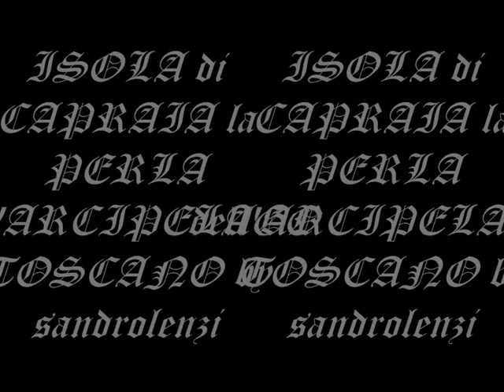CAPRAIA ISOLA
un meraviglioso mare di verde smeraldo La perla dell'ARCIPELAGO TOSCANO(che comprende,oltre CAPRAIA altre 6 isole che sono ELBA,GORGONA,GIGLIO,PIANOSA,MONTECRISTO e GIANNUTRI)